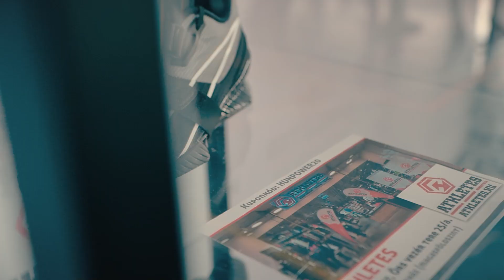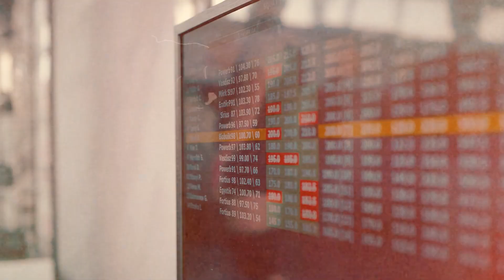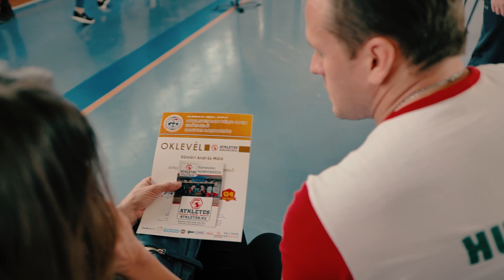Powerlifting Férfi Open RAW Erőemelő OB +52,5kg az összetettre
a GAMe TIME legújabb epizódjában ismét egy erőemelő versenyen teszem próbára magam. Lássuk tavaly óta mennyit fejlődtem!

köszönet nekik: Nutriversum & Sportivo.hu